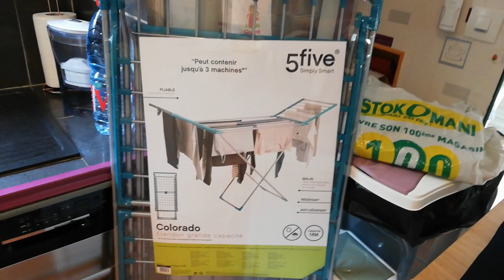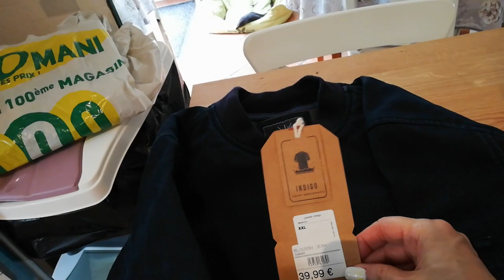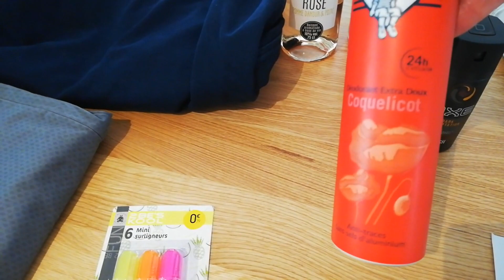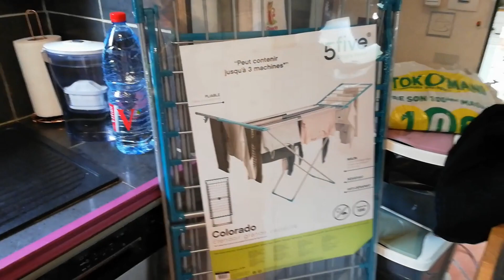Haul Stokomani Juillet 2019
On se retrouve pour un haul spécial vêtements homme.